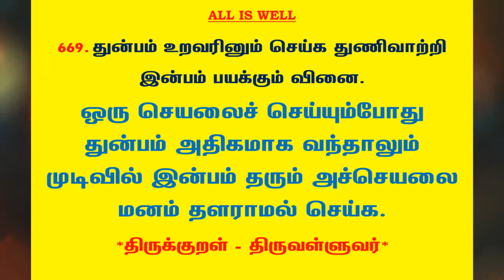#908 | தினம் ஒரு திருக்குறள் - குறள் 669 | Kural 669 - Daily One Thirukkural